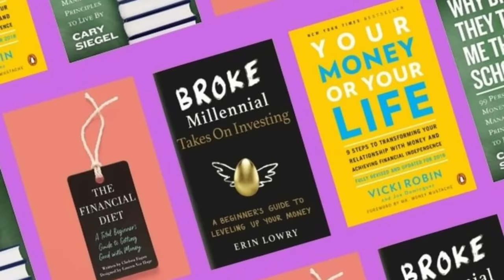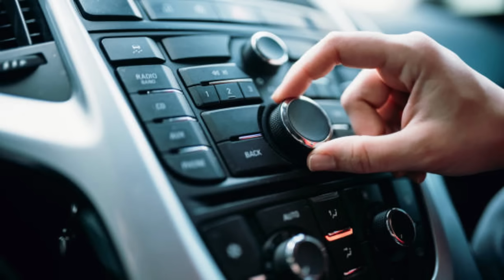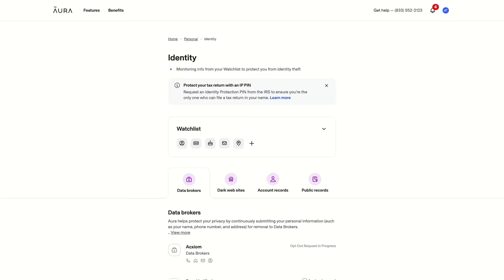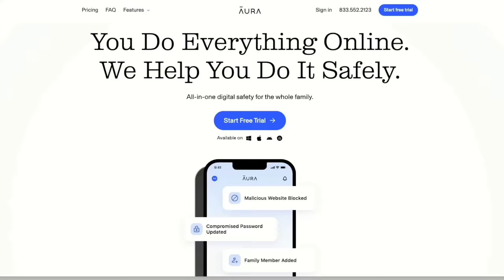Finfluencers! How Good is Popular Personal Financial Advice?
The term “Finfluencer” refers to a person who by virtue of their popular or cultural status has an outsize impact on investor decisions through social media influence. According to Sue Guan of Santa Clara University, a variety of finfluencers exist in today’s markets, ranging from simple celebrities that draw people's attention like Kim Kardashian to corporate personalities like Elon Musk or Ryan Cohen to ordinary investors who develop followings on YouTube, TikTok, and other social media platforms.  In today's video we examine how the advice of well-known personal finance influencers like Dave Ramsey and Robert Kiyosaki compares to the advice of academics.